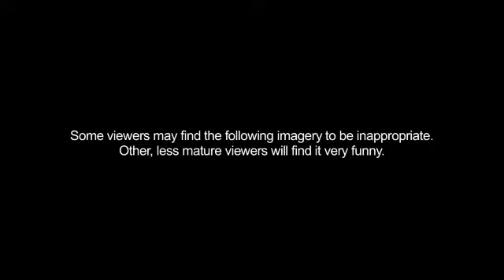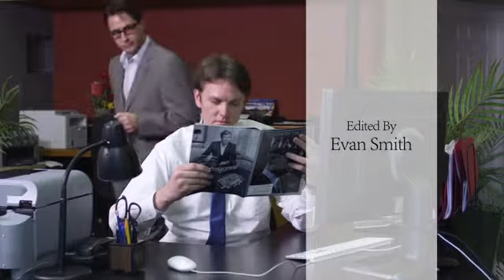Van-Jean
Our 2013 48 Hour Film Project submission for Tampa/St. Pete. Our team, Pistol Pete, had an amazing time making this film. It was such a blast and everyone on the crew went above and beyond donating their talents and time. Our genre was comedy, the required character was Charlie or Charlene Sparks the farmer, the prop was bubble wrap and the line of dialogue was "he never tells me anything."
The film was shot using two Red Epics and edited with Final Cut Pro. Graphics were done in Adobe After Effects. Most of the film was shot at Indie Studios in Saint Petersburg. Enjoy!